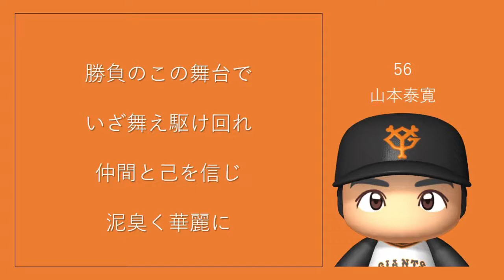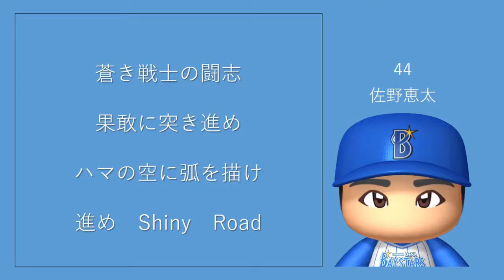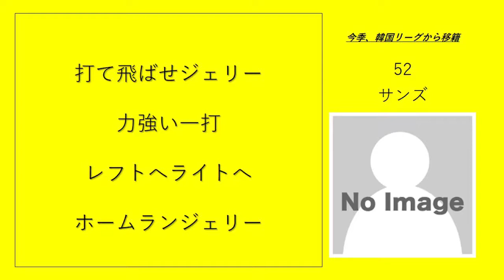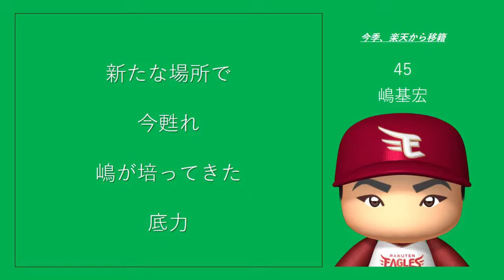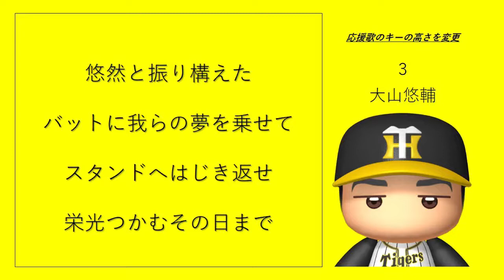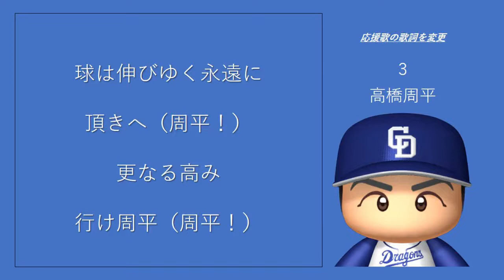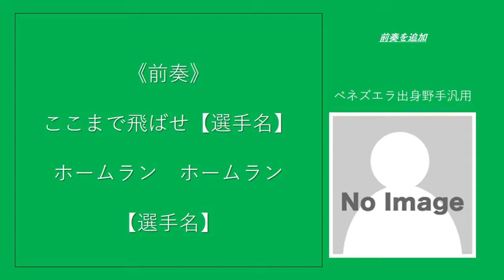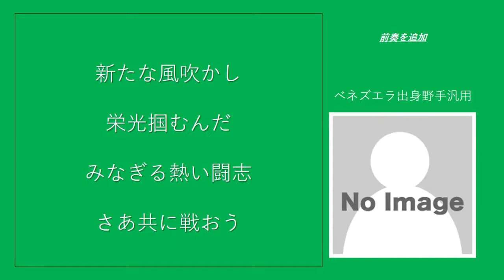プロ野球新応援歌メドレー2020 セ・リーグ編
2020年からセ・リーグで使われる新応援歌を集めてメドレーにしました。
チャンステーマは入れてません。